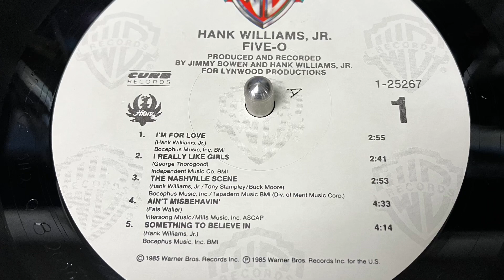Hank Williams Jr. - I’m For Love - From the Vinyl LP Five-O - Country Music Records!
(1985) Warner Brothers Records Release. Produced by Jimmy Bowen & Hank Williams Jr. Hi-Tones Record Store.